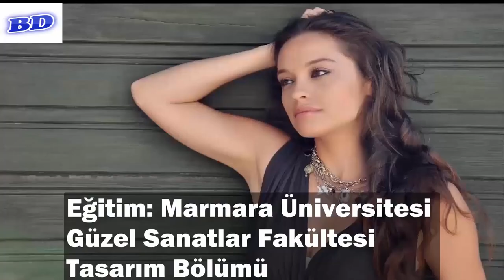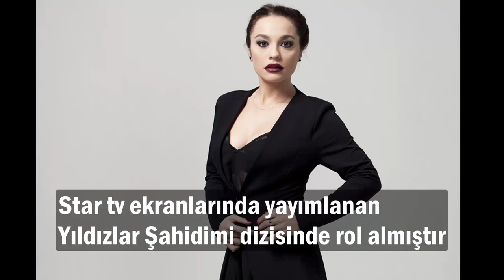Özge Sezince Kimdir ?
Özge Sezince, 1986 yılında İstanbul’da doğmuştur.
Özge Sezince Kimdir ? Rüya Dizisi Gülendam
Yıldızlar Şahidim Özge Sezince
Rüya dizisi - Gülendam (Özge Sezince) Kimdir?